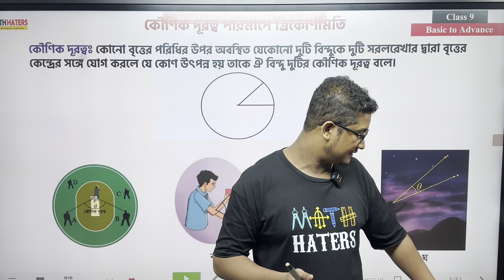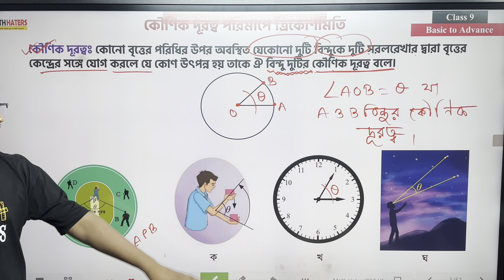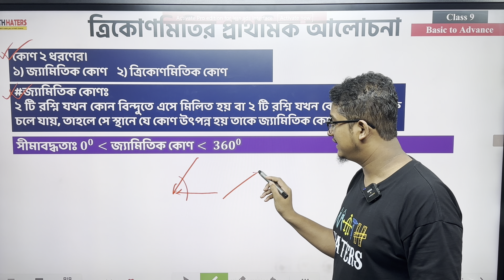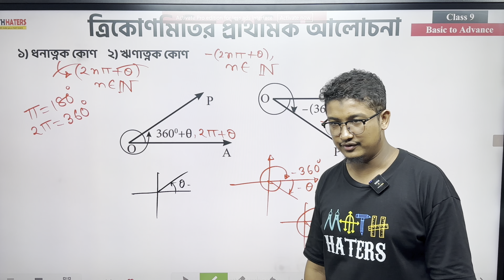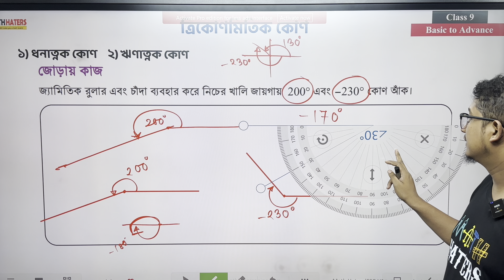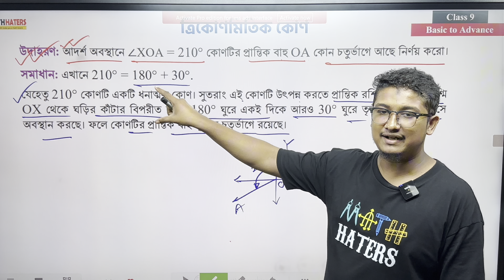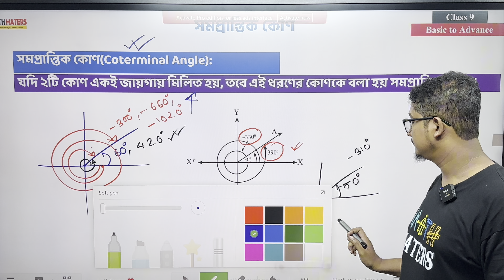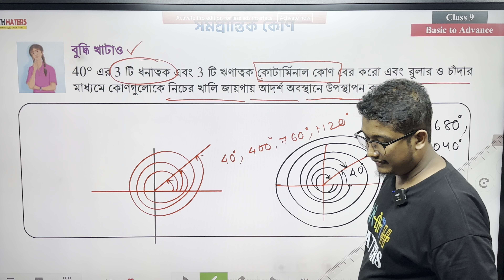Class 9 Chapter 7 Lec 1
📞 রাফি স্যারের কোর্স নিয়ে বিস্তারিত জানতে কল করুন - 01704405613 নাম্বারে। বা ক্লিক করুনঃ

Md Rafiquzzaman Rafi
Teacher | Trainer | Speaker